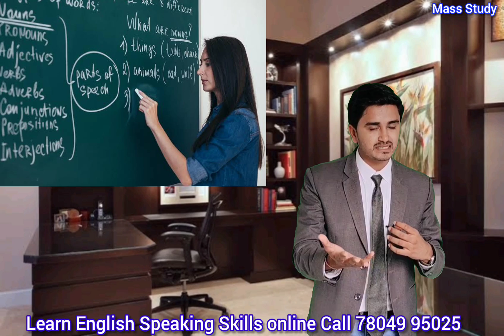English For Medical and English Students। Learn English Fast। English For MBA and Other Courses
आप भी बिलकुल बेसिक से अंग्रेजी सीखना चाहते या अंग्रेजी की प्रैक्टिस करना चाहते हे, तो अब आप घर बैठें अपने मोबाइल से हमारा अंग्रेजी का बेहतरीन कोर्स ज्वाइन करके अंग्रेजी बोलना सीख सकते है,

तो नीचे दी गई लिंक अभी क्लिक करे और डाउनलोड करे Mass Study app.

Watch  Other Spoken English and Classroom Activity Videos-

Visit playlist and watch topic wise classes.

चाहे आप हिंदी मीडियम से हो या अंग्रेजी मीडियम से , आप हमारे  चैनल पर वीडियोस देखकर अंग्रेजी बोलना सीख सकते हैं, क्योंकि हमारे ट्रेनर Kamlesh Yadav Sir का मानना है कि अंग्रेजी बोलने के लिए प्रेक्टिस बहुत ज़रूरी है , इसलिए हमारे सर पढ़ाने के साथ-साथ बोलने की प्रैक्टिस पर ज्यादा ध्यान देते हैं। आप हमारे प्रेक्टिस वीडियो देखकर आप भी इस प्रकार प्रैक्टिस करके अपनी अंग्रेजी को Improve कर सकते है।मोबाइल से हमारा अंग्रेजी का बेहतरीन कोर्स ज्वाइन करके अंग्रेजी बोलना सीख सकते है